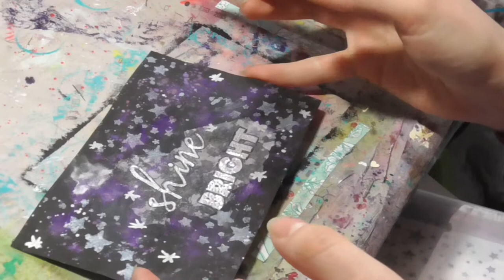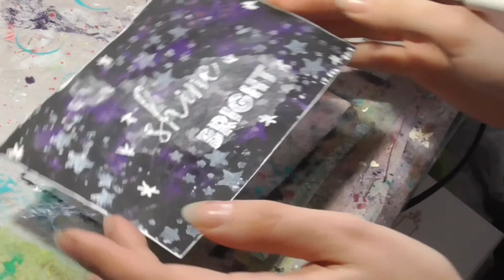Mid Month Mini Mission Inspiration February